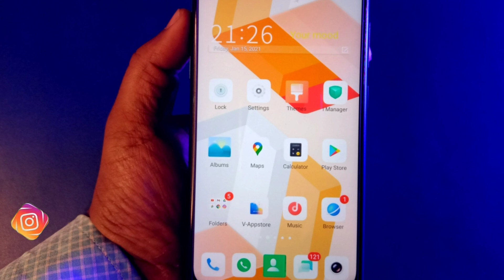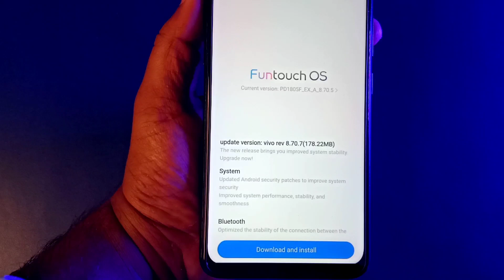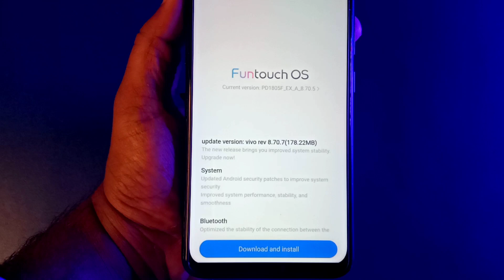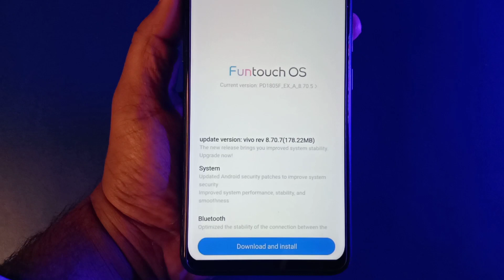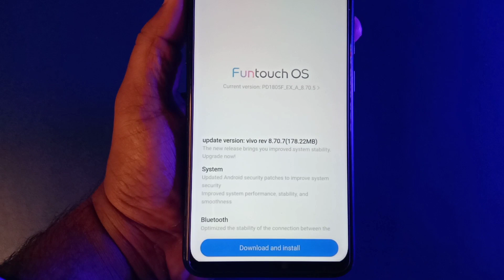Vivo Nex Android 11 Update || Vivo Nex 8.70.7 Update || Vivo Nex Origin Os Update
I Told In This Video About Vivo Nex New Update Its 8.70.7 And Also Say Vivo Vivo Nex Android 11 Update And Origin Os Update

0:00 Introduction
0:49 Vivo Nex 8.70.7 Update
2:13 Origin Os Update on Vivo Nex
2:31 Android 11 Update on Vivo Nex

Queries Solved In This Video:

Vivo Nex Android 11 Update
Vivo Nex Origin Os Update
Vivo Nex 8.70.7 Update
Vivo Nex Android 11 Update News
Vivo Nex Get Android 11 Update Yes Or No
Vivo Nex Get Origin Os update in INDIA

👉Ring Light

👉Light Stand

👉Green Screen

👉RGB Light

👉Mobile Holder